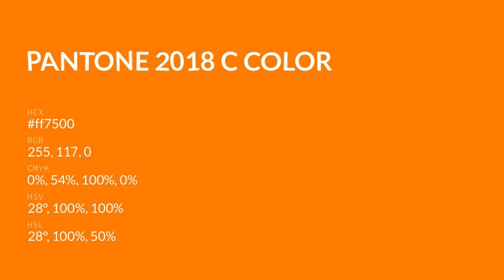color ff7500 hex color - Orange color - Cool color ff7500